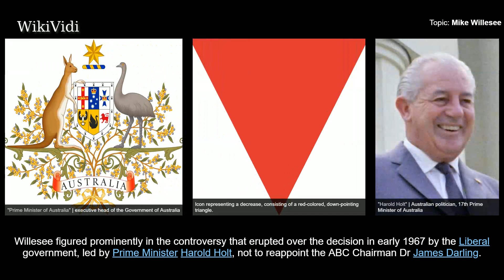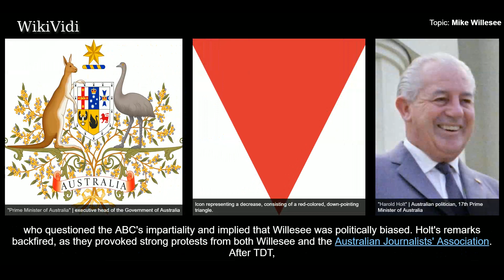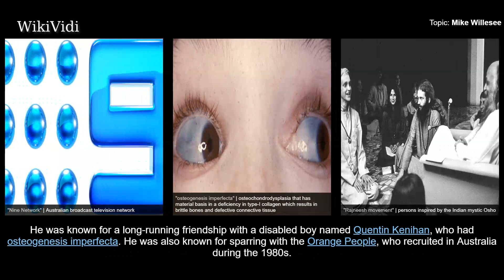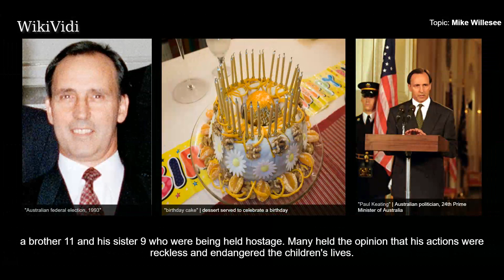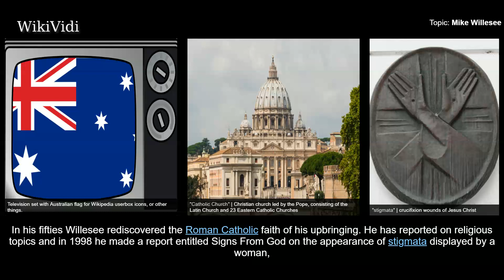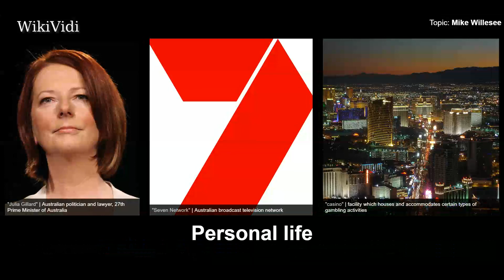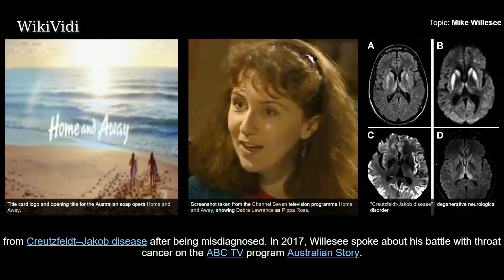MIKE WILLESEE - WikiVidi Documentary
Michael Robert Willesee, was an Australian television journalist, interviewer and presenter. Willesee came to prominence in 1967 as a reporter for the ABC's new nightly current affairs program This Day Tonight , where his aggressive style quickly earned him a reputation as a fearless political interviewer.

Shortcuts to chapters:
00:00:30 Career

Copyright WikiVidi.